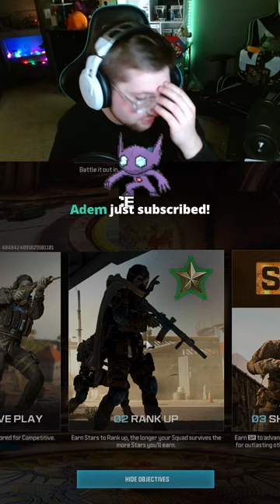🔴LIVE! FRIDAY GAME NIGHT STARTING ON CoD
GAME NIGHT WITH FRIENDS! Come hangout!